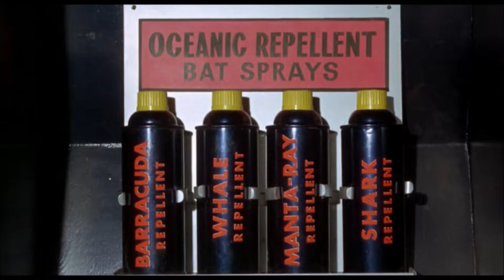The Batman (2022) Only Gets Better With Age | 31 Days of Popcornween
Doctor Til gives a retrospective review of The Batman, starring Robert Pattison, Paul Dano, Colin Farrell, and Zoe Kravitz.